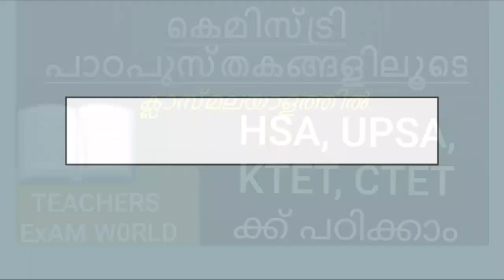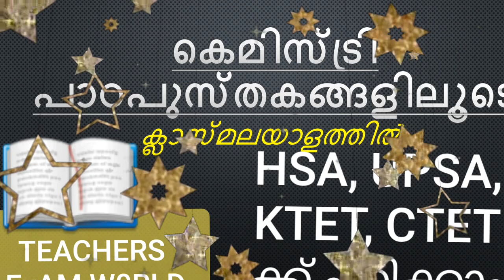ടെക്സ്റ്റ്ബുക്കുകളിലൂടെ കെമിസ്ട്രി Ktet lpup HSA TEXTBOOKONLINECLASS#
TEACHERS EXAM WORLD

R u prapare for  TEACHER ELIGIBILITY EXAMS AND TEACHER ASSISTANT EXAMS ?

 TEACHER ELIGIBILITY TEST COACHING AND CLASSES (KTET C TET SET NET)

TEACHER ASSISTANT EXAMS CLASS AND COACHING
LPSA UPSA HSA etc

WATCH THIS CHANNEL FOR YOUR TEACHER EXAMS.

TELEGRAM TEACHERS WORLD👩‍🏫
K TET#C TET#LPSA#UPSA#HSA#SET#NET#HSST